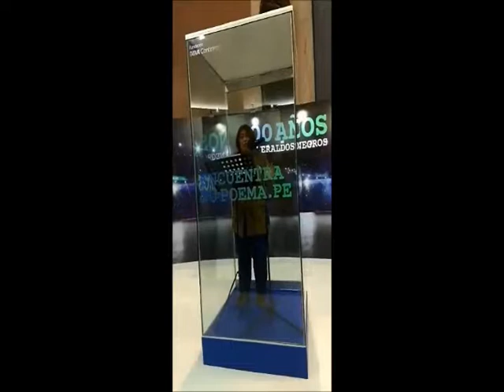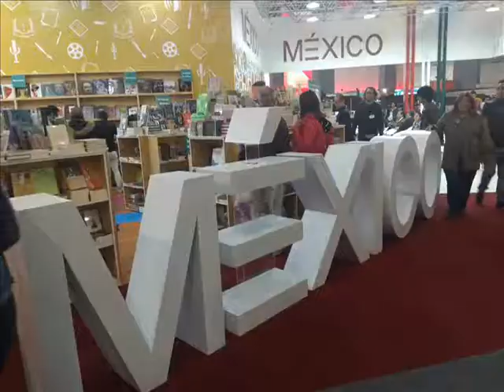FERIA DEL LIBRO FAM SANNEY ARCUPE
SUPER INTERESANTE SIEMPRE QUERIENDO VOLVER.